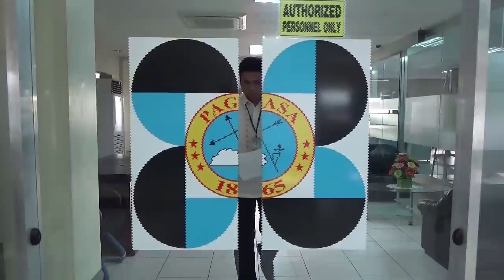Public Weather Forecast Issued at 4:00 AM November 14, 2017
DOST-PAGASA Senior Weather Specialist: Chris Perez